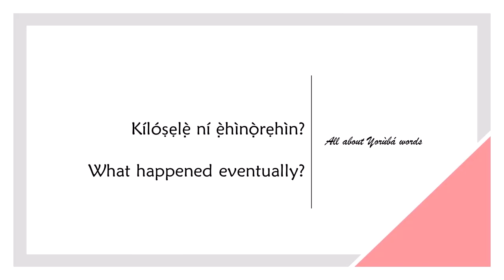How to say EVENTUALLY in YORUBA